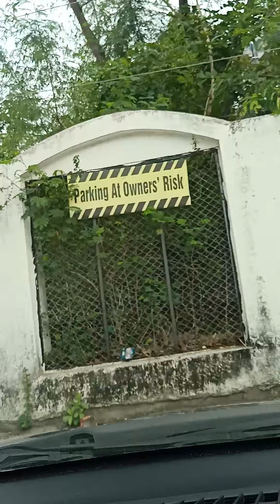Long Ride with songs